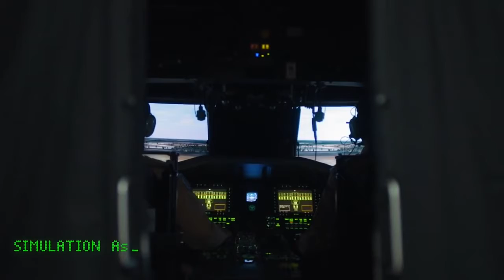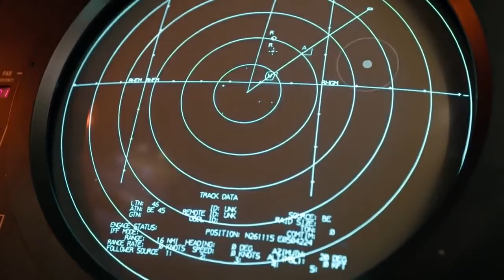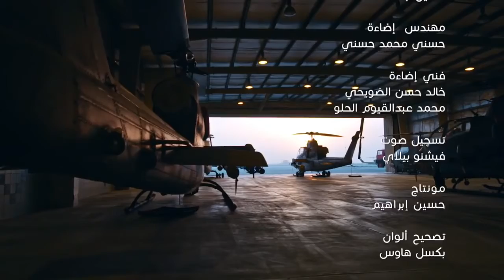فيلم خاص عن سلاح الجو الملكي البحريني / ٢٠١٧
فيلم خاص عن سلاح الجو الملكي البحريني
مدير التصوير/ محمد نزيه & أحمد ابو جلبوش
٢٠١٧م